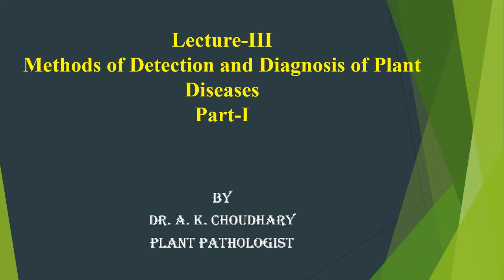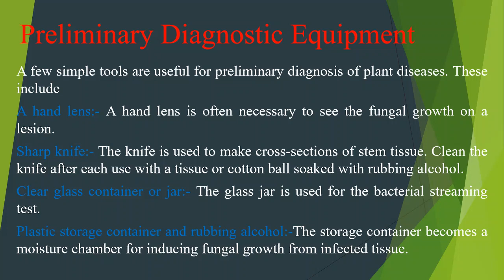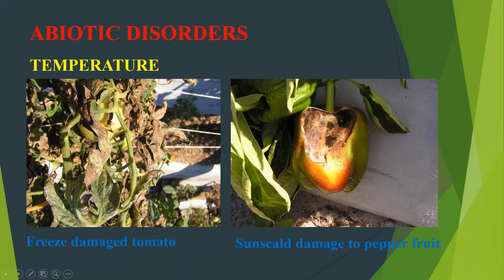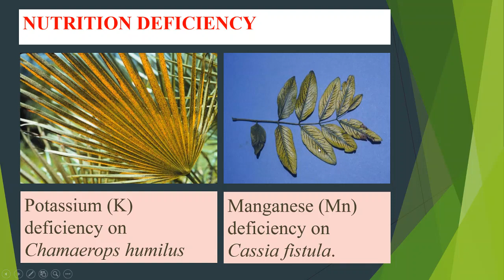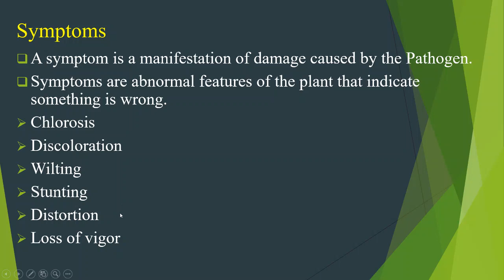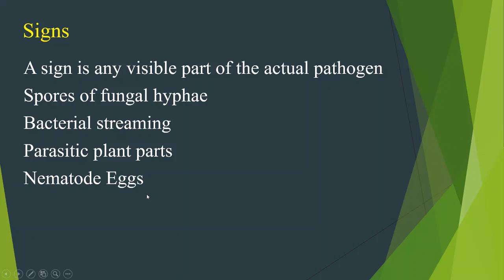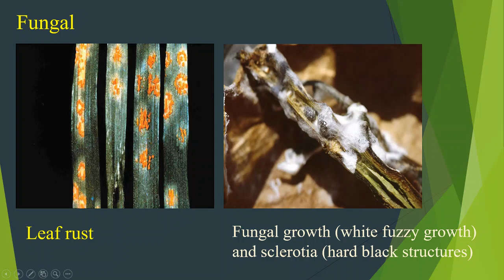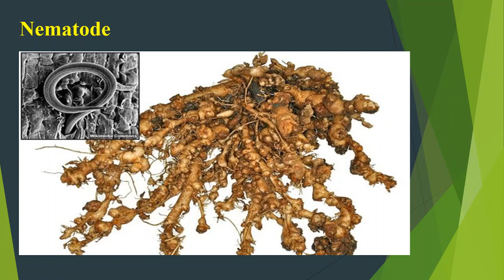Lecture-III Part-1. Methods of Detection and Diagnosis of Plant Diseases.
This Lecture Covers Preliminary  Methods of Detection and Diagnosis of Plant Diseases. This Lecture is very useful for RAWE students for Detection and Diagnosis of Plant Diseases under field condition. Farmers and Field workers also benefited after watching this video. This lecture have good quality of photographs to  Detection and Diagnosis of Plant Diseases and clear cut difference between Symptoms and sing of plant diseases.